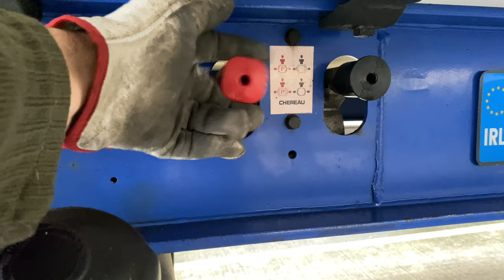How to couple and uncouple a trailer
Tutorial in my way how I do, coupling and uncoupling a truck from a trailer.